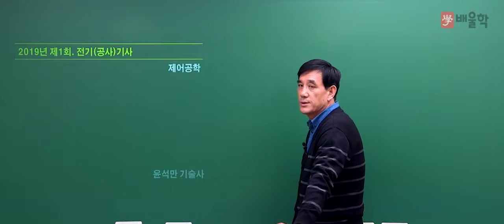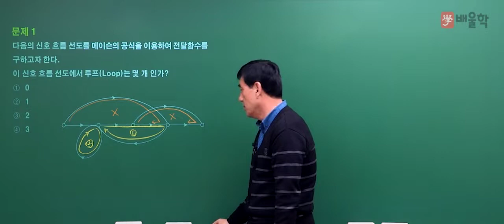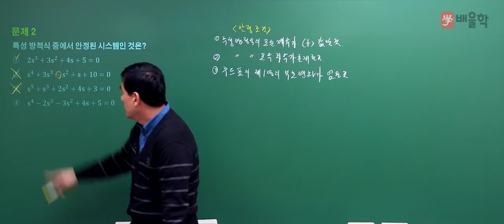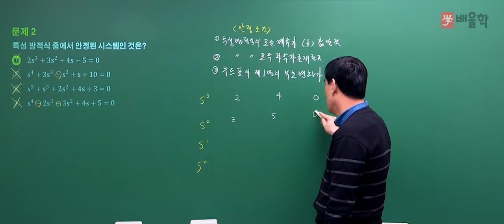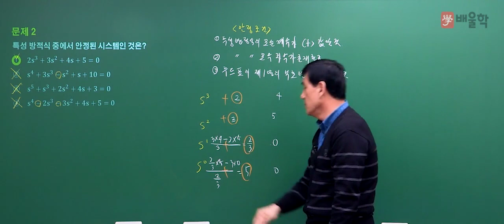[전기기사/전기공사기사 필기] 2019년 1회 필기 기출 풀이 4과목 제어공학 - 윤석만 기술사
[전기(공사)기사] 2019년 1회 필기 기출 풀이 4과목 제어공학 - 윤석만 기술사

핵심만 짚어 단기합격을 완성하는 윤석만 기술사의
2019년 1회 전기(공사)기사 필기 4과목. 제어공학 기출문제 해설 강의!

강의 베테랑 윤석만 교수님의 정확하고 명쾌한 해설을 통해